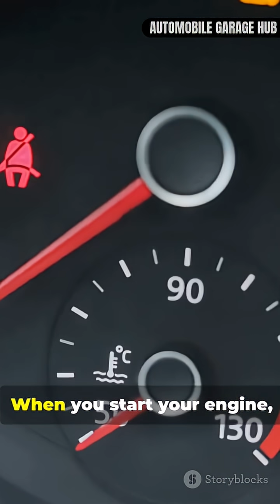"Timing Chain Slap vs Belt Whisper – Can You Hear the Danger?"TimingChain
"🔧 Is that sound from your engine a timing chain slap or a timing belt whisper? In this quick video, we’ll explain how to identify these two noises, what they mean, and why ignoring them could cost you your engine.

⚙ Timing Chain Slap – Metallic rattle from a loose or worn timing chain hitting its guides.
⚙ Timing Belt Whisper – Soft hiss or squeak from a worn or misaligned timing belt.

Both are warning signs that your engine needs attention. Learn the difference, protect your car, and avoid costly breakdowns.

✅ Perfect for car owners, mechanics, and automotive enthusiasts.